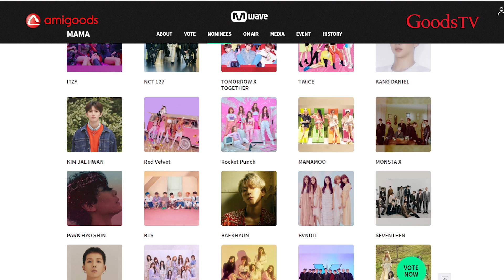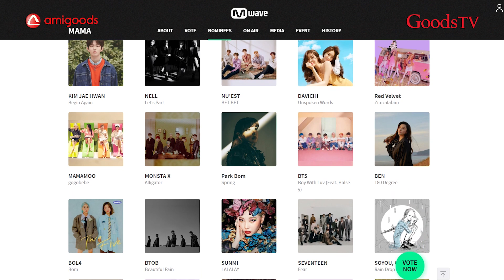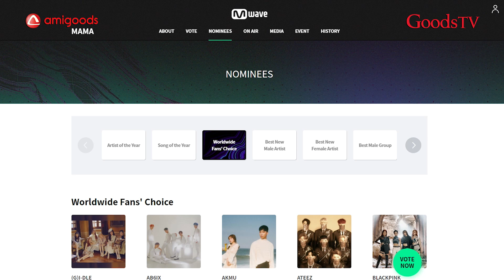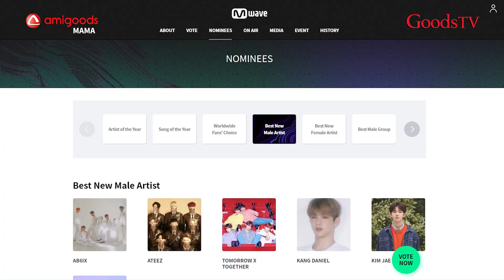¡El MEJOR y el PEOR KPOP del AÑO!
¡Hola Amigoods! Hoy Kaori, Ilse y Brenda nos platican algunas todo lo que hay que saber sobre los premios MAMA2019.
¿Ya elegiste quién se lleva tu voto MAMAVOTE? ¡Escríbenos todos tus comentarios en la cajita de abajo!